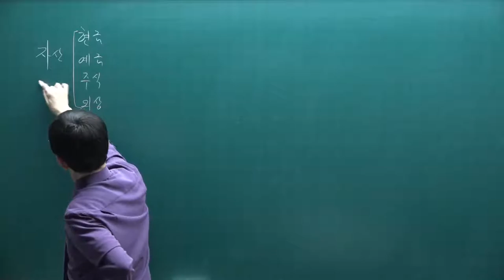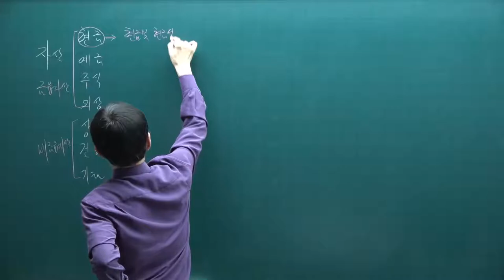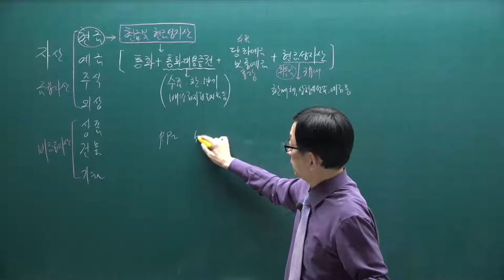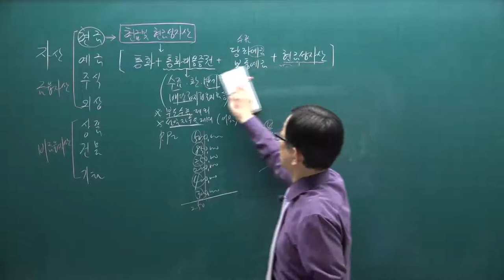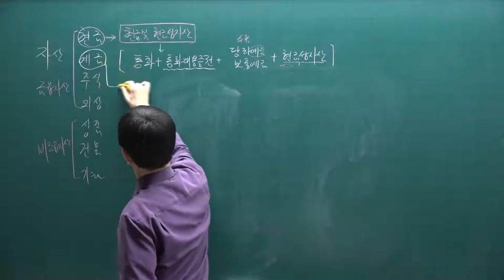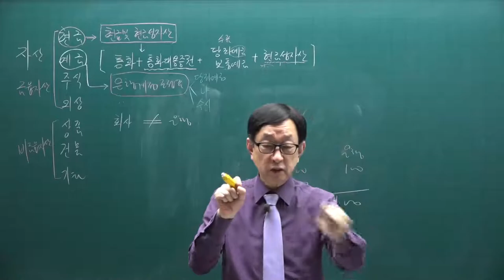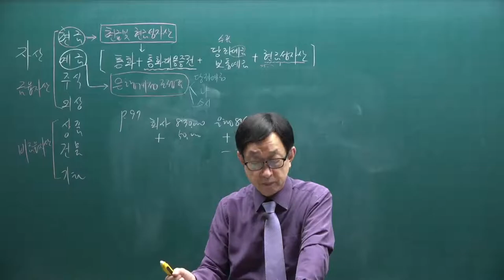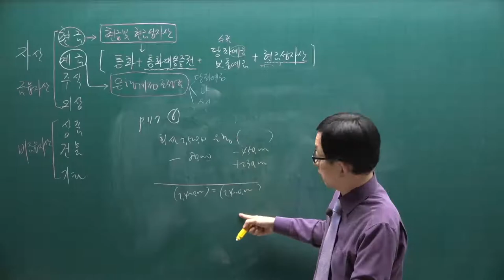[주전무] 2022년 주택관리사 회계원리 기본이론과정 6강